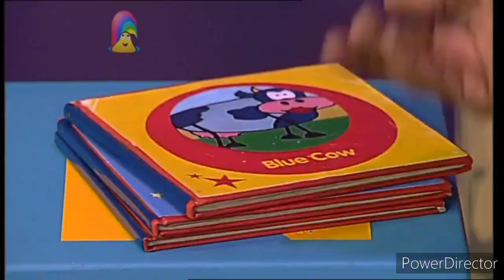The Story Makers Jobs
The Story Makers with Jelly, Jackson and Intense Mint Webster Wordsworth